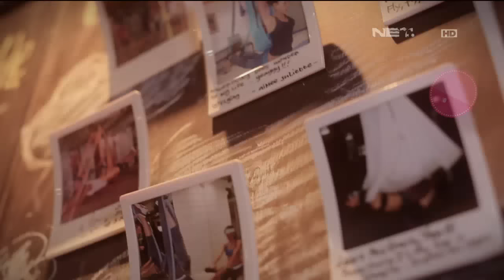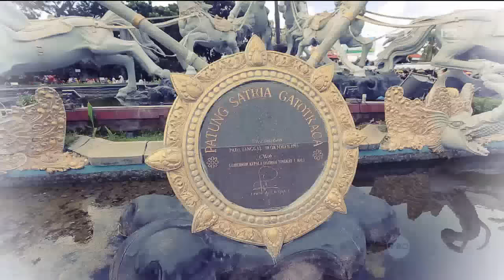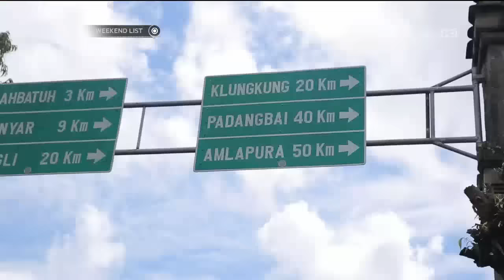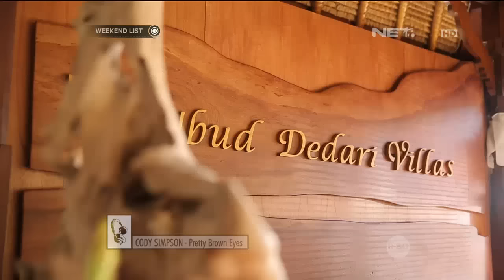Weekend List : Marsya & Shinta Melihat Pantai Pandawa Dari Atas